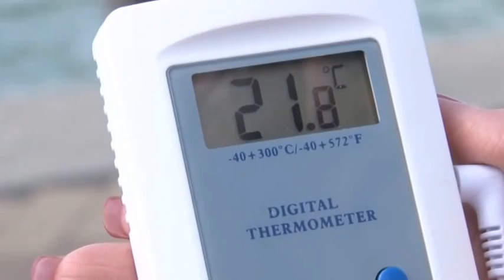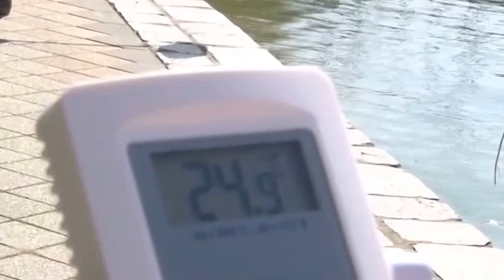A Balaton vízének hatása a parti mikroklímára